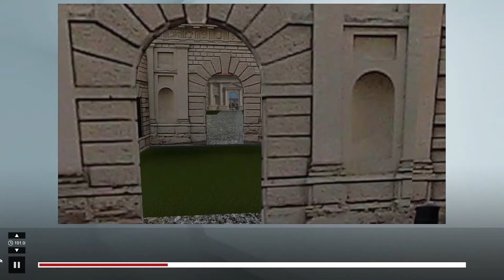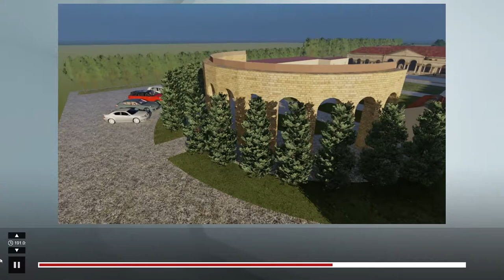PALACIO TE GIULIO ROMANO MANTUA ITALIA HISTORIA II FARUSAC GRUPO NO 2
Perteneciente al estilo arquitectónico Manierista, contemplamos en este video render, el "Palacio Te" (en italiano: Palazzo Te), diseñado por el arquitecto Giulio Romano. Es un edificio de planta cuadrada, construido entre 1524 y 1534. Este palacio fue construido para Federico II Gonzaga, marqués de Mantua. Se encuentra emplazado en Mantua, Italia.
Este recorrido virtual es un trabajo colaborativo del grupo 2, de Historia del Arte y Arquitectura 2, de la Universidad de San Carlos de Guatemala. FARUSAC.